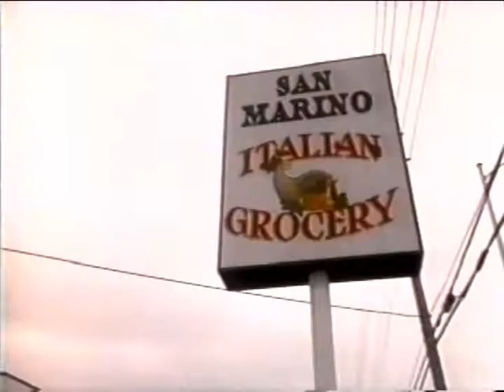VINNY VELLA with Martin scorsese Co Stars in Robbie Rigo's video "LET IT LOOSE"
This is some clips of Vinny Vella appearing in the block buster movie Casino and some others. Vinny just finished a music video with Robbie Rigo called "Let It Loose" due out in December 2013  for info on Robbie's video contact Our director of promo  Mary G at